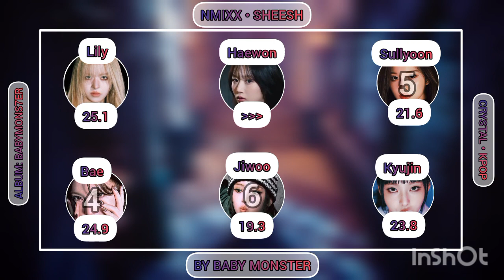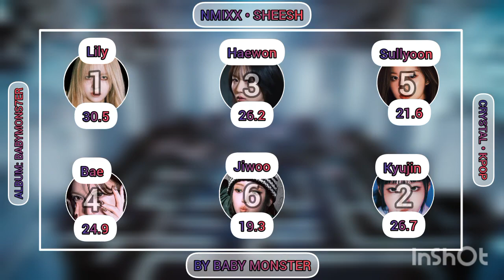[REQUEST] HOW WOULD NMIXX SING SHEESH (BABY MONSTER) • LINE DISTRIBUTION